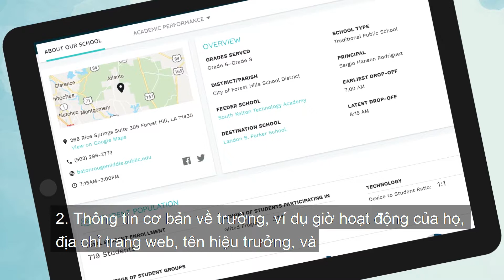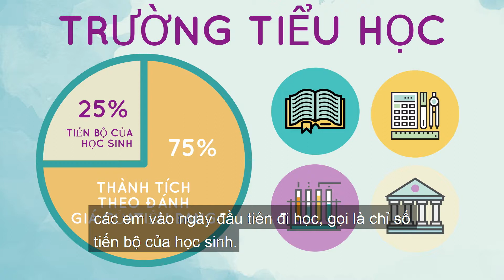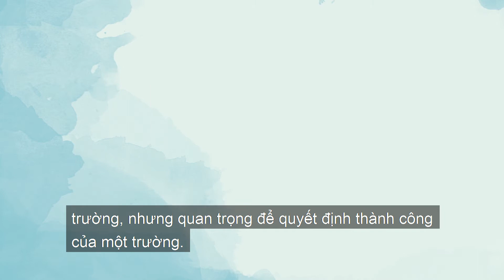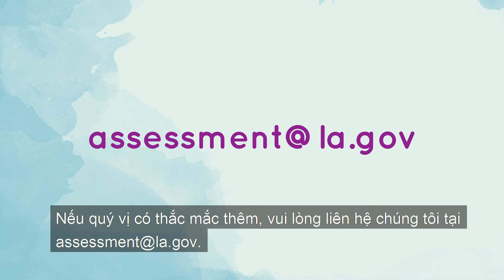School Performance Scores Vietnamese